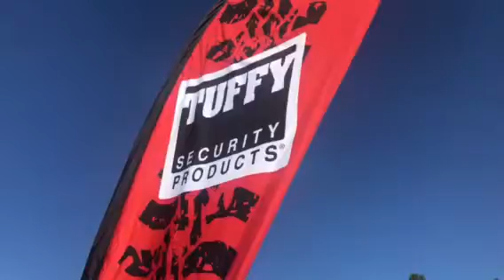Overland Expo 2018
Tuffy Products